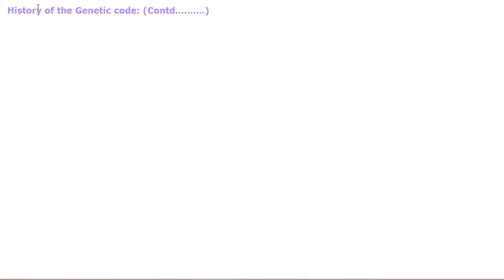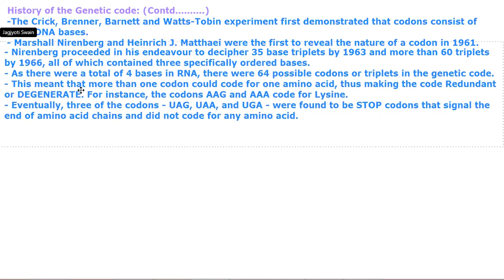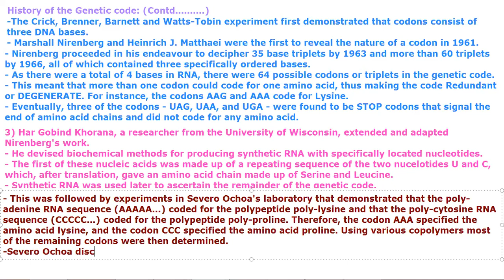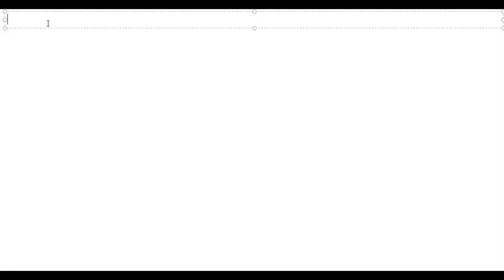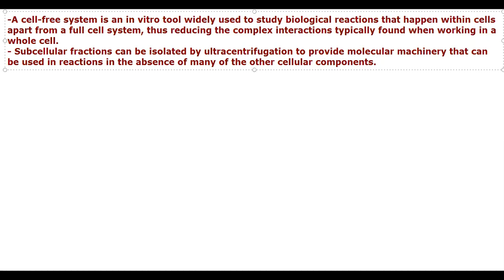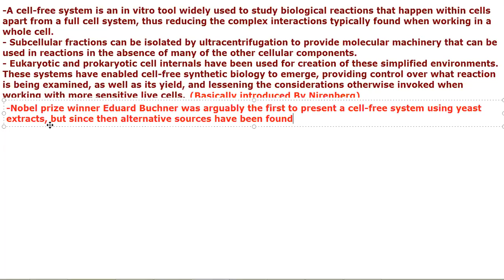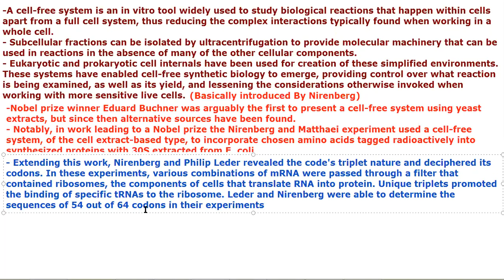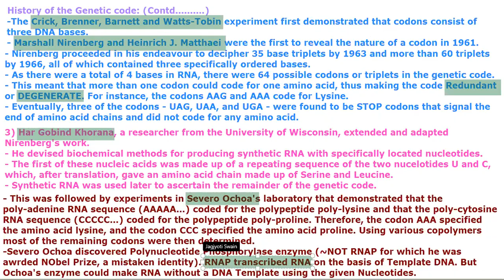Properties of Genetic code-3/Mol Biology by JJS Sir for Class-12, KVPY, NEET, OLYMPIADS (NSEB-INBO)